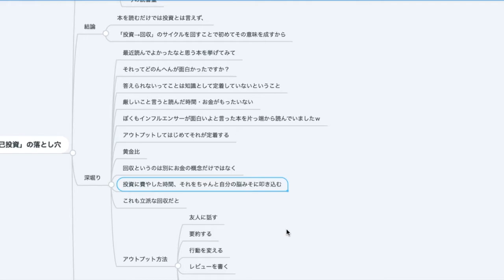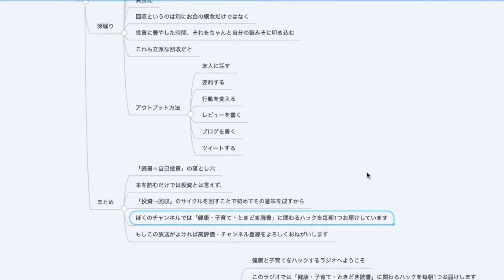「読書＝自己投資」の落とし穴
🔽結論
本を読むだけでは投資とは言えず、「投資→回収」のサイクルを回すことで初めてその意味を成すから。

■Donner DAG-1S

iPad Air